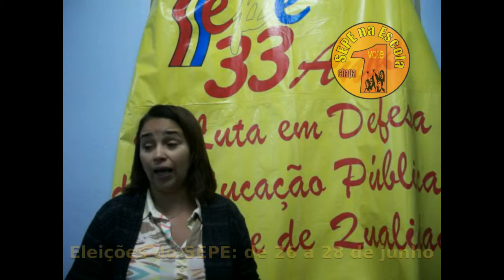Eleições do SEPE RJ 2012 - Chapa 1 - Profª Cristina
Eleições do SEPE: de 26 a 28 de junho